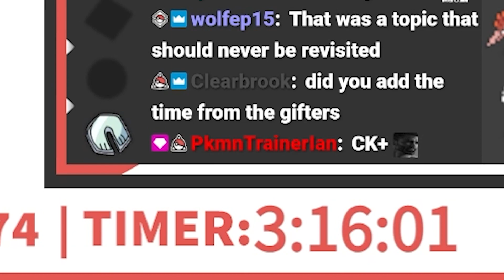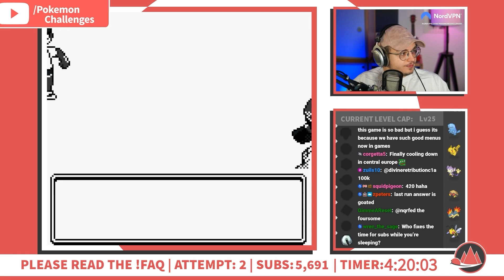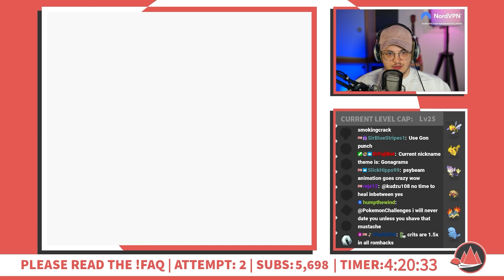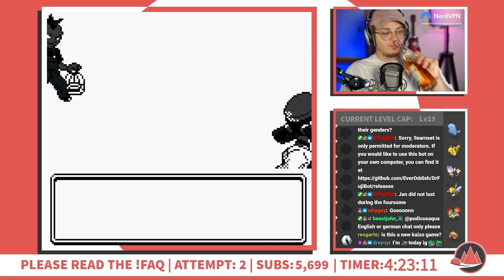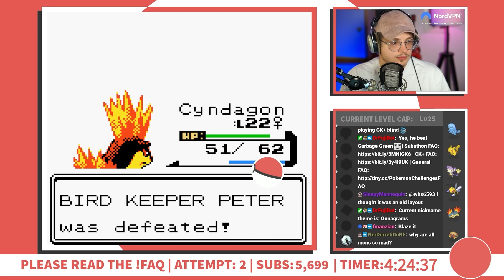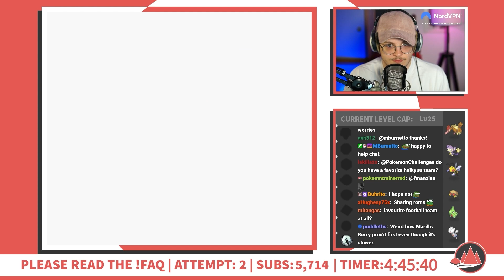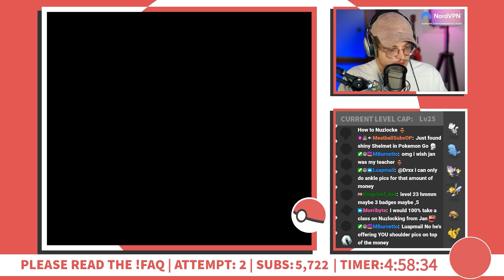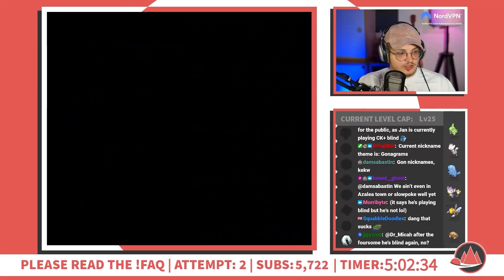I Can't Use The Pocket PC In Route 32